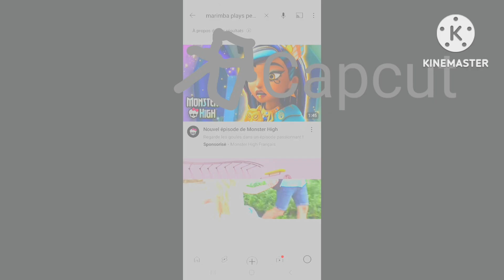cartoon network tnt handover add round 3 ⚠️loud warning⚠️